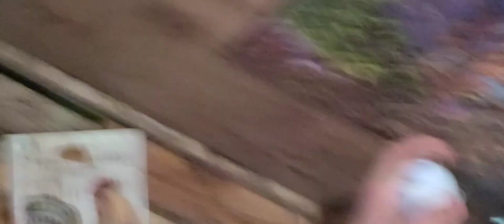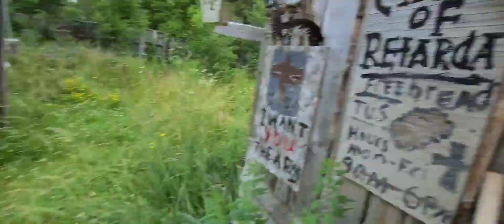KingVelmguard Sends in the StormTroopers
War in the Mallrad lands the Red Army be Attacking the Church the Empire must stop them at all costs

Long live SirDuckingham
Long live Mallrad lands
Waaaaaaa Be Pirsed